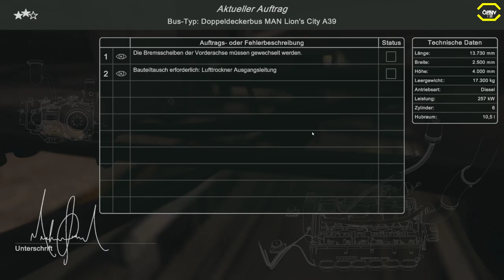Bus Mechanic Simulator #11 Kein Druck im Druckluftschlauch *PC/HD/DE*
★ LET'S PLAY  ★

Im Bus Mechanic Simulator befindest du in der Rolle eines erfahrenen Schraubers. Hier heißt es Ärmel hochkrempeln, denn dich erwarten außergewöhnlichen Herausforderungen. In deiner eigenen Buswerkstatt, nachgebaut nach einem Hamburger Vorbild, kannst du auf vier Prüfständen originalgetreue MAN Busmodelle warten, reparieren, prüfen und ausbessern.

Entscheide dich zwischen Linienbus, Gelenkbus oder Doppeldecker - du hast die Wahl! Nimm den Bus auf dem Prüfstand genau unter die Lupe und bring ihn wieder in Schuss. Wirst du alle Fehler finden und den Bus wieder zum Laufen bringen?

In deiner Werkstatt hast du die Möglichkeit dich frei zu bewegen. Erkunde deine Lagerräume, mach dich auf die Suche nach den passenden Ersatzteilen und verbaue Sie in den zu reparierenden Bus.

Dein Aufgabenbereich erstreckt sich von optischen Ausbesserungen und Erneuerungen im Innenraum über mechanischen Reparaturen und Instandsetzungen an Motor und Achsen bis hin zur Heizung und Elektrik. Die MAN Busmodelle sind sowohl im Interieur als auch im Exterieur detailgetreu und realistisch nachgebildet.

Im Laufe des Gameplays kannst du dir unzählige Werkzeuge freischalten, um damit über 2000 interaktive Bauteile zu reparieren und auszutauschen. Zusätzlich kannst du dir eine weitere Werkshalle mit Prüfstand erarbeiten, in der die Funktionalität der Bremsen und Stoßdämpfer der Busse inspiziert werden kann.

Das authentische Spielerlebnis, reale Arbeitsabläufe und die unglaubliche Detailverliebtheit lassen dich komplett in diese Simulation eintauchen. Du wirst es kaum mehr abwarten können, allen Fehlern am Bus auf den Grund zu gehen und jede Herausforderung zu meistern!

► CPU: Intel Core i5 4690
► Mainboard: ASUSTek H81M-C
► Arbeitsspeicher: 16 GB G.Skill
► Grafikkarte: NVIDIA GTX 1080
► Monitor: U28E590 4K Monitor
► Lenkrad: Logitech G29
► Kopfhörer: Sennheiser TR175
► Mikrofon: Auna MIC